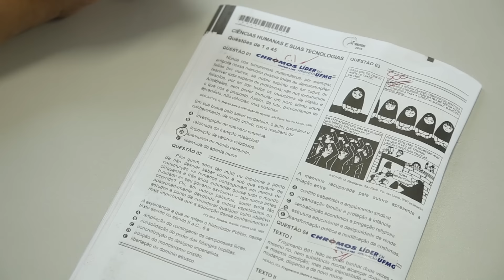Gabarito ENEM 2016 CHROMOS - Prova Amarela: Questão 42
Confira a correção da prova de Filosofia do Enem, respondida pelo professora Alice.
AMARELA: 42
AZUL: 20
ROSA: 22
BRANCA: 01